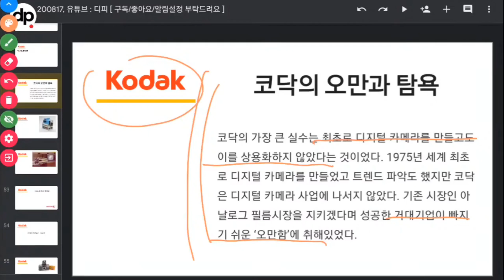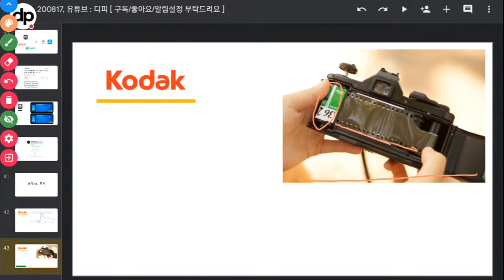[코닥] 디지털 카메라 강자가 무너진 진짜 이유는? (KODK)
* 주식 매수/매도 추천 절대 아니예요
* 사실 관계도 잘 확인안하고 하는 경우도 많아요
* 제 영상에서는 큰 흐름만 파악하시고 자세한 리서치는 직접 부탁드려요